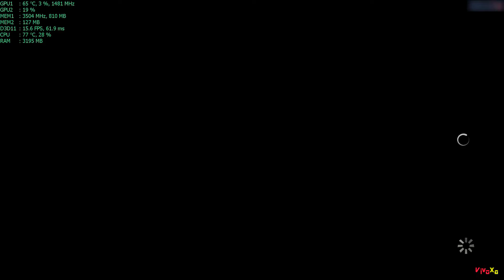The Walking Dead A New Frontier-Gameplay on GTX 1050m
This is The Walking Dead A New Frontier Gameplay.

This is Zombie Type Action game.

You can watch my another videos :-